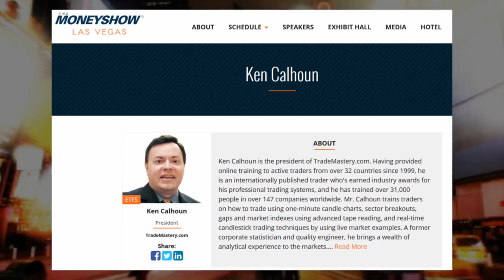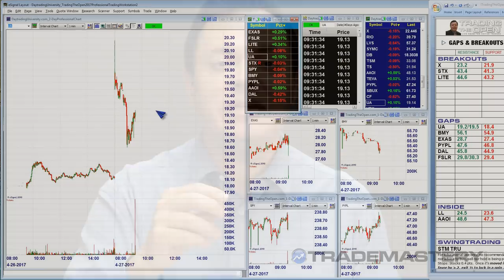Day Trading PIvots : #1 Pattern Vlog Ep#006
Day trading pivots can be challenging.  Daytrading : episode 6 shows you pivot day trading tips for active traders .

and/or

Day trading & swing trading. See industry leader Ken Calhoun, President of in this powerful new video. Learn day trading and how a real daytrader looks for entries and exits in each morning's markets. No actual trades are taken, all information for training/education. Day traders have trusted us since 1999. , our live trading room for active traders. Ken has been featured in Moneyshow, Active Trader, Technical Analysis of Stocks & Commodities, and more.
Commodity Futures Trading Commission (CFTC) Rule 4.41 HYPOTHETICAL PERFORMANCE RESULTS HAVE MANY INHERENT LIMITATIONS, SOME OF WHICH ARE DESCRIBED BELOW. NO REPRESENTATION IS BEING MADE THAT ANY ACCOUNT WILL OR IS LIKELY TO ACHIEVE PROFITS OR LOSSES SIMILAR TO THOSE SHOWN. IN FACT, THERE ARE FREQUENTLY SHARP DIFFERENCES BETWEEN HYPOTHETICAL PERFORMANCE RESULTS AND THE ACTUAL RESULTS SUBSEQUENTLY ACHIEVED BY ANY PARTICULAR TRADING PROGRAM. ONE OF THE LIMITATIONS OF HYPOTHETICAL PERFORMANCE RESULTS IS THAT THEY ARE GENERALLY PREPARED WITH THE BENEFIT OF HINDSIGHT. IN ADDITION, HYPOTHETICAL TRADING DOES NOT INVOLVE FINANCIAL RISK, AND NO HYPOTHETICAL TRADING RECORD CAN COMPLETELY ACCOUNT FOR THE IMPACT OF FINANCIAL RISK IN ACTUAL TRADING. FOR EXAMPLE, THE ABILITY TO WITHSTAND LOSSES OR ADHERE TO A PARTICULAR TRADING PROGRAM IN SPITE OF TRADING LOSSES ARE MATERIAL POINTS WHICH CAN ALSO ADVERSELY AFFECT ACTUAL TRADING RESULTS. THERE ARE NUMEROUS OTHER FACTORS RELATED TO THE MARKETS IN GENERAL OR TO THE IMPLEMENTATION OF ANY SPECIFIC TRADING PROGRAM WHICH CANNOT BE FULLY ACCOUNTED FOR IN THE PREPARATION OF HYPOTHETICAL PERFORMANCE RESULTS AND ALL OF WHICH CAN ADVERSELY AFFECT ACTUAL TRADING RESULTS